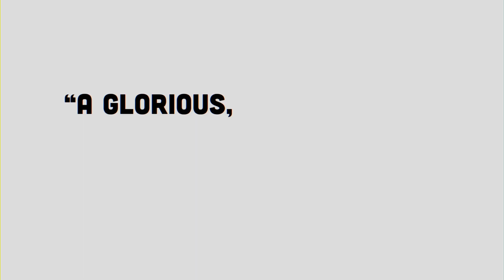[Everything Everywhere All At Once] The movie everyone's talking about!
[Everything Everywhere All At Once] "A glorious, mind-melting masterpiece" - /FILM

Rated M18 - Some Homosexual Content and Sexual References